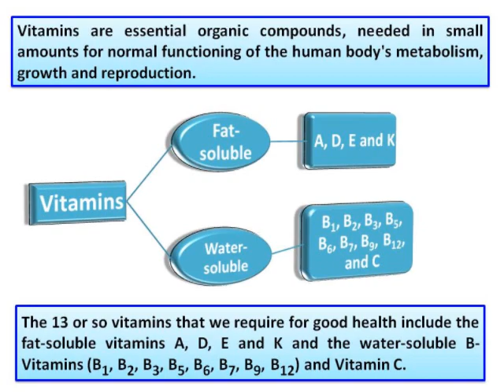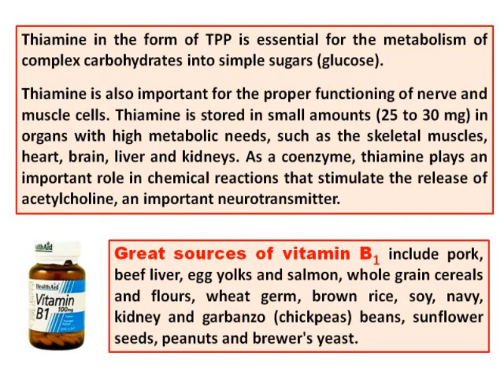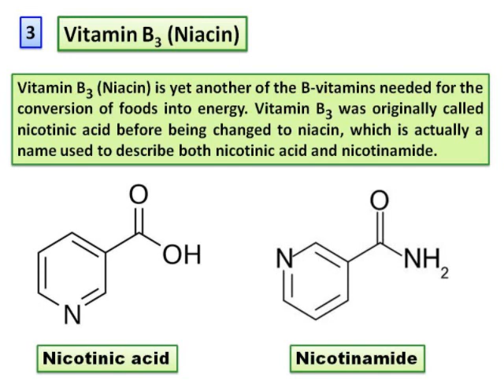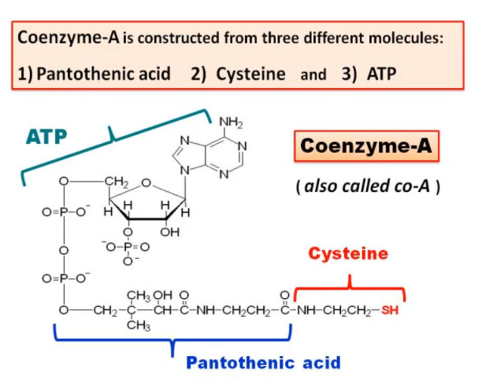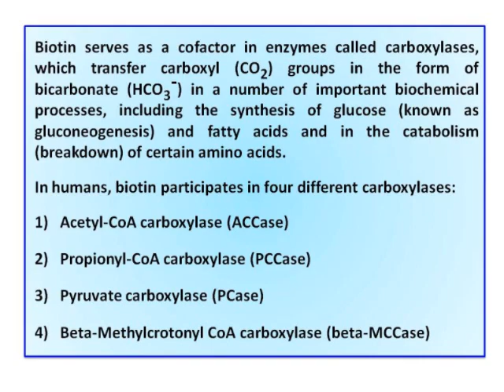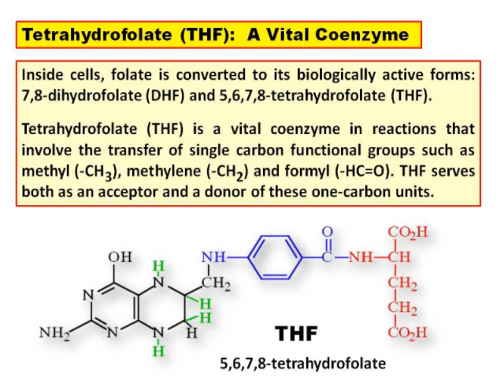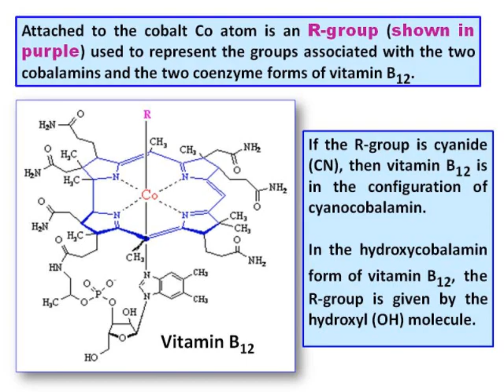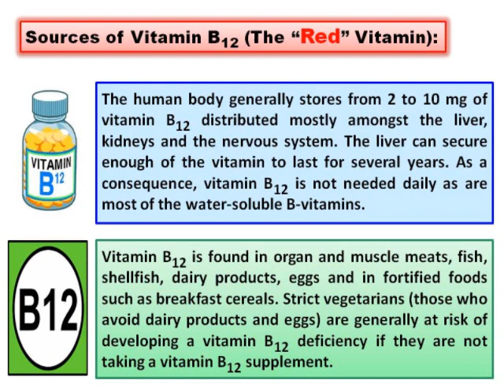Health Science Show with Doctor Bones the "Health Guy"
A Tour of the B-Vitamins with the "Health Guy"